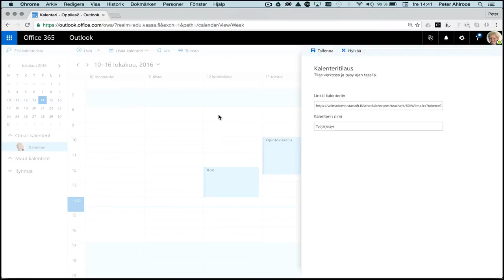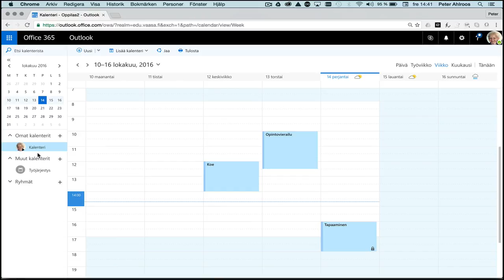Työjärjestys Wilmasta puhelimeen ja Office 365:een